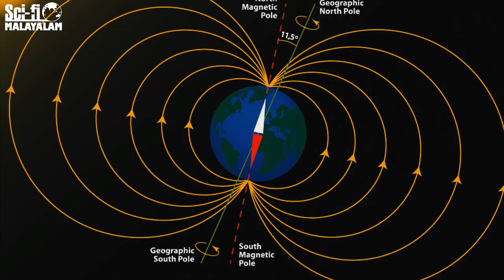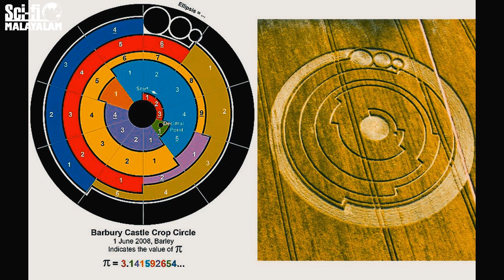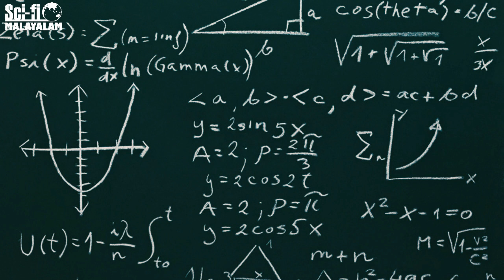Crop circles | Sci-Fi Malayalam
“If you still believe that aliens would travel hundreds of light-years to carve temporary graffiti in our wheat, then your imagination is one of the seven wonders of the world, and should be bronzed.”
― Seth Shostak, Confessions of an Alien Hunter: A Scientist's Search for Extraterrestrial Intelligence